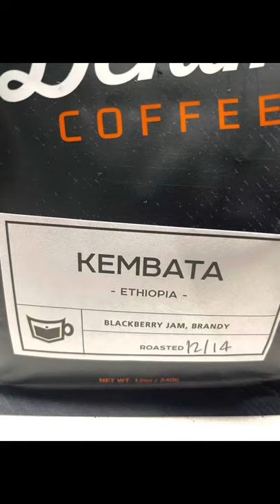LaMarzocco Strada EP1 Kembata Ethiopia Light roast without pre infusion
Taste was sour. Crema was good, texture was syrupy.